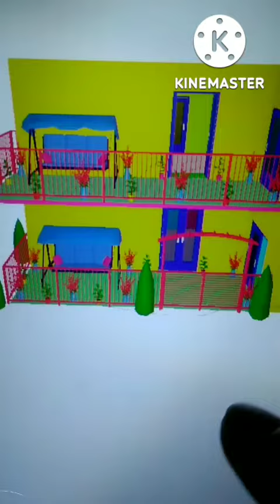Rental purpose house design 🏡 Modern house design for two family 🏠 Rent house plan 🏡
Beautiful home design 🏡 with two family 🏡 Rent purpose house plan 🏡